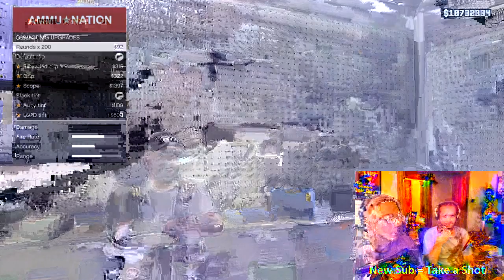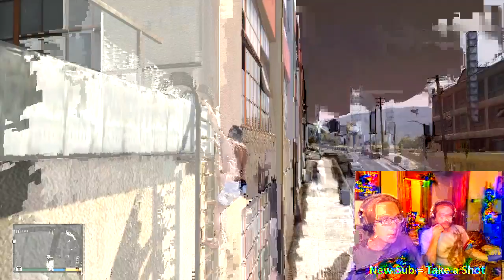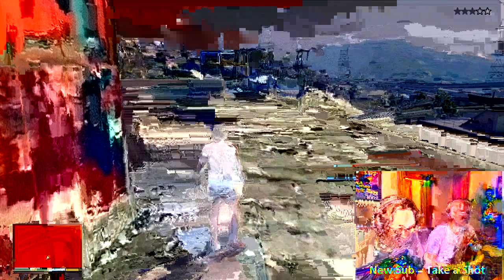GTA 5 Drink Along Part 1! Most Wanted (Grand Theft Auto 5 gameplay part 1 Let's Play)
Our first GTA 5 Drink Along! We tried to create a new game within GTA 5, but ended up using tons of cheats.